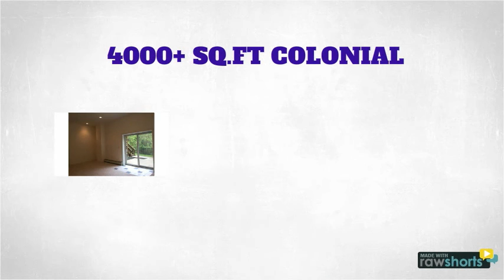Young Colonial: 47 Roberts Road, New City NY 10956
Beautifully manicured properties surround this Spacious and young colonial in one of the best neighborhoods of North New City. Great schools. Move-in Ready. House like brand new inside with many new surfaces. Conveniently located minutes to all points south (Palisades, 87S). Most of home has hardwood flooring. Brand new carpeting throughout on non-hardwood surfaces. Lower level (basement with 11-ft ceilings) and walk-out basement with Full bath provide room for extended family or convenient home office. Cathedral Ceilings, High-hats. Serene non-through street with cul-de-sac at end, Clarkstown Schools, Central Vac and much much more.